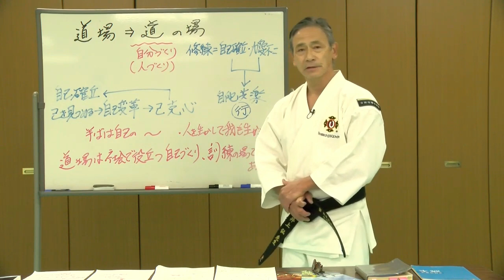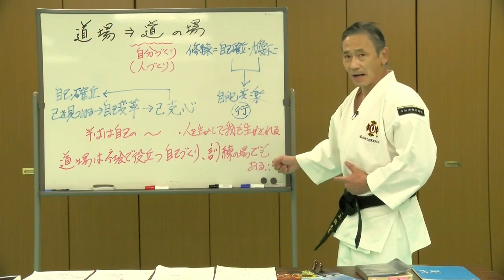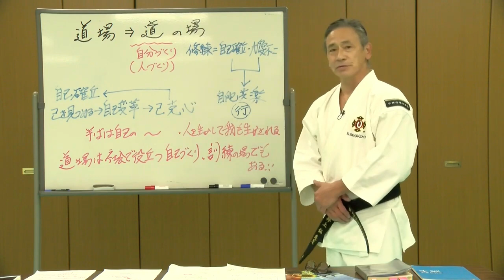【拳理探究】同時に抜く柔法修練・「道場の在り方」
2021年度少林寺拳法オンライン講習会後期の各回より、一部切り抜いた動画を定期的アップロードして参ります。第15回目より抜技、講義「道場の在り方」

0:00　柔法修練
15:15　道場の在り方について